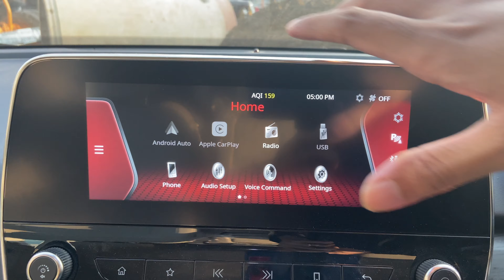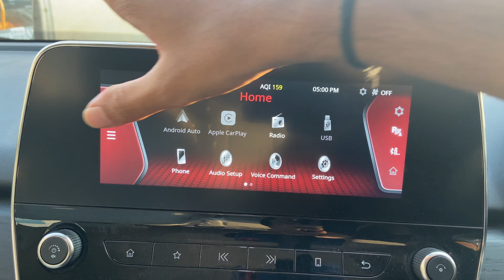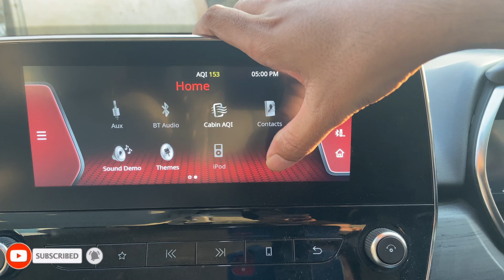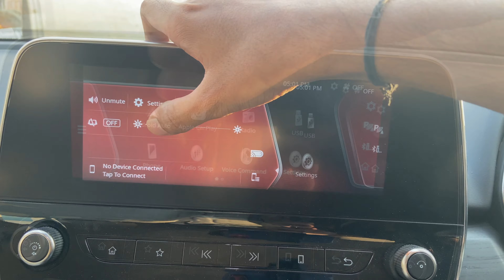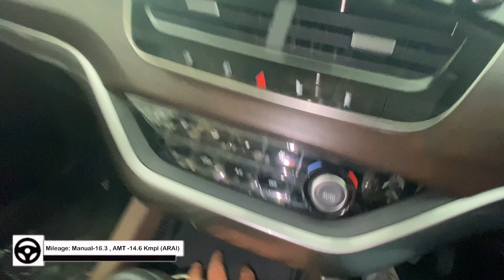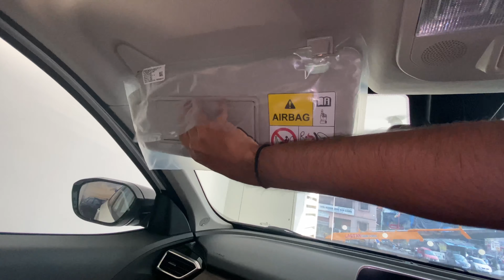Harrier XZA+ | Safety, Features, Performance - सबकुछ दे दिया TATA ने लेकिन?।FULL REVIEW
In this video I am going to review one of the most stylish and top selling SUV - TATA HARRIER

To know all details of this SUV watch this video till the end!

Showroom address:
no 195, PT, Tata Car Dealer Nasar Residency, Showroom 5 and 6 CTS, 812,813, Juhu Ln, Andheri West, Mumbai, Maharashtra 400058